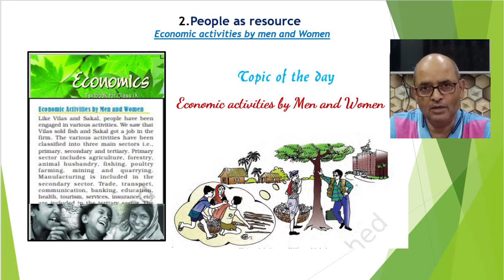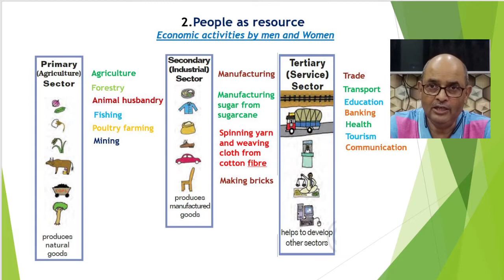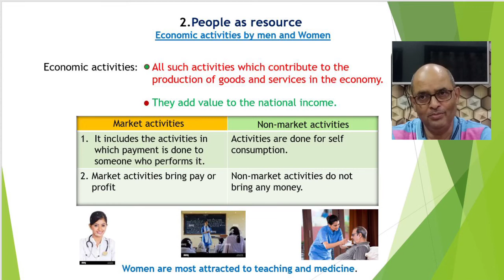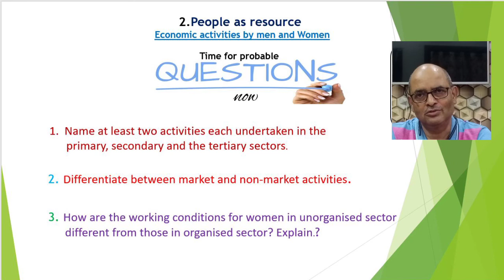Economic activities by men and women| People as resource| Class9 | Economics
Economic activities by men and women
People as resource
This video deals with the classification of activities into primary, secondary and tertiary sector.
It includes differences between market and non-market activities.
It also explains the gender division of labour and why women are generally paid less.